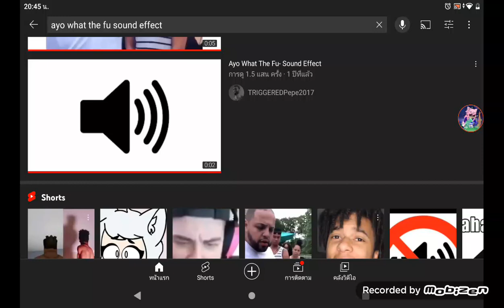exploring my arts- wait who is talking there?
who was that talking on my background?